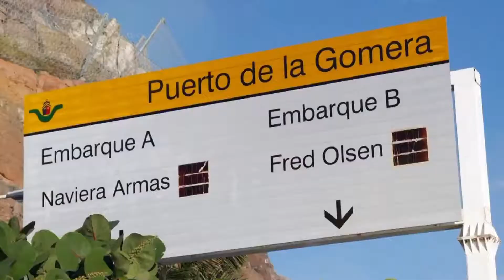Il mio inverno, Islas Canarias.. Piensalo!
Isole Canarie, non solo turismo sfrenato del consuma e fuggi, ma bensì molto di più.. Biodiversità, cucina locale e paesaggi che meritano d'essere visti almeno una volta. Io ve lo dico, poi fate un po' voi !